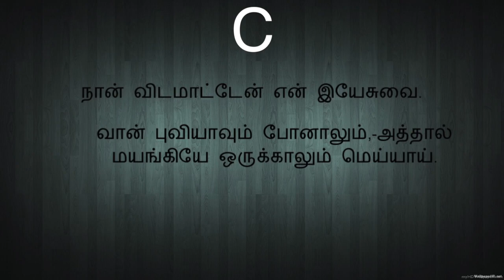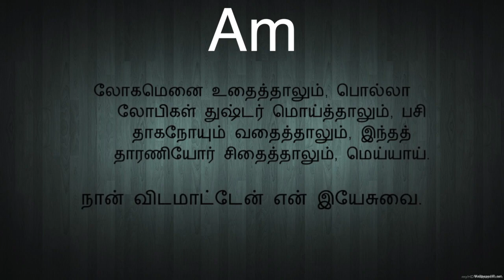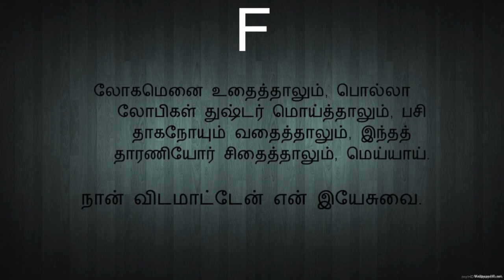நான் விடமாட்டேன்(கீர்த்தனை - 190) Naan Vidamatten(Lyrics available in description)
F major 3/4 140bpm
நண்பர்களே!
W.Michael Samraj

பல்லவி
                   நான் விடமாட்டேன் என் இயேசுவை.

அனுபல்லவி
            வான் புவியாவும் போனாலும்,-அத்தால்
            மயங்கியே ஒருக்காலும் மெய்யாய். - நான்

சரணங்கள்
1.         முந்தியென் மேலன்பு கூர்ந்தார்; இங்கே
            முக்யநன்மைதரச் சேர்ந்தார்; தீய
            எந்தனுக்காய்த்தம்மை யீந்தார்; எனக்
            கெண்ணருநன்மைகள் நேர்ந்தார்; மெய்யாய். - நான்

2.         வானலோகந்தனைத் துறந்தார்; ஏழை
            மானிடனாகவே பிறந்தார்; மிக்க
            ஈனனெனக்காக இறந்தார்; பேய் மேல்
            என்றனுக்காய் ஜெயஞ்சிறந்தார்; மெய்யாய். - நான்

3.         மேசியாவுக் கிணையுண்டோ? அவர்
            வேதத்துக்கொப்பு கற்கண்டோ? எனின்
            நேசாசமுகம் பூச்செண்டோ? இந்த
            நீசனத்தில் மொய்க்கும் வண்டோ? மெய்யாய். - நான்

4.         லோகமெனை உதைத்தாலும், பொல்லா
            லோபிகள் துஷ்டர் மொய்த்தாலும், பசி
            தாகநோயும் வதைத்தாலும், இந்தத்
            தாரணியோர் சிதைத்தாலும், மெய்யாய். - நான்